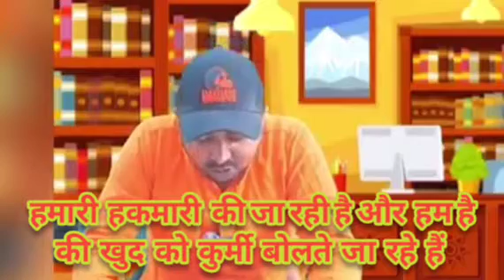dhanuk samaj ke शोषण का मूल कारण kya hai।। Ashutosh Kumar से सुनिए और समझिए।।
dhanuk samaj

note:- ये पुरानी विडियो है